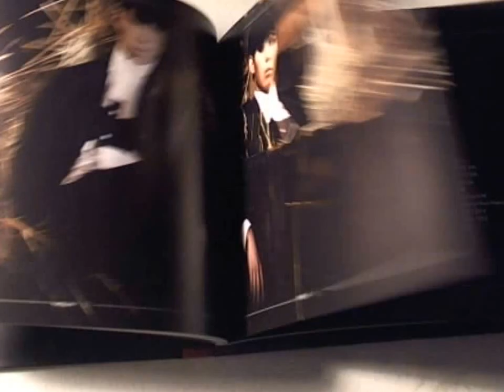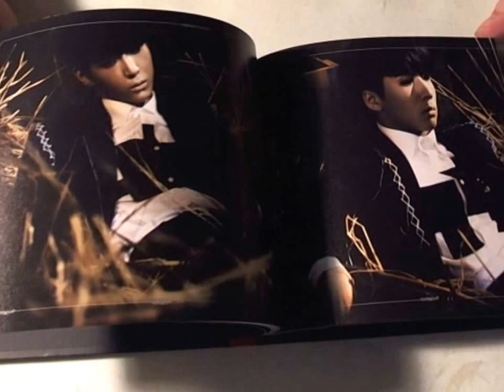Vixx Voodoo CD unboxing